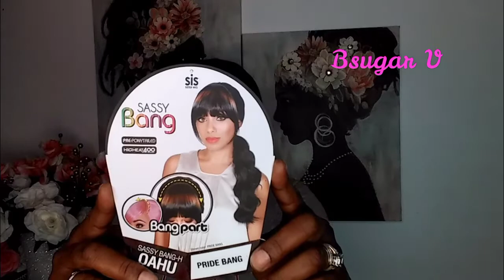Zury Hollywood Sassy OAHU Wig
Welcome back today's SLAY is from Sis Sister Zury Hollywood

Zury Sis Sassy Synthetic Bang-H Wig

Color: pride bang

*full wig
*bang part
*yaki texture
*put on, pull off ponytail wrap
*curler safe up to 400F
*big head friendly

Available in a variety of colors

Join me IG Bsugarthings/Tiktok